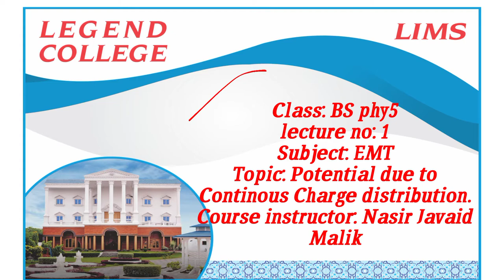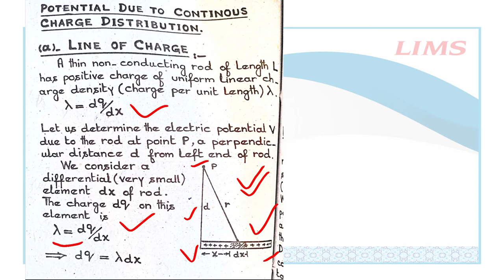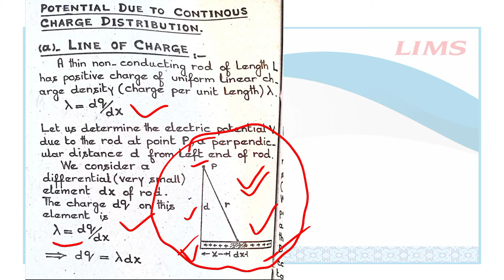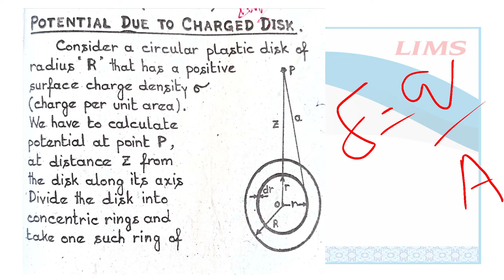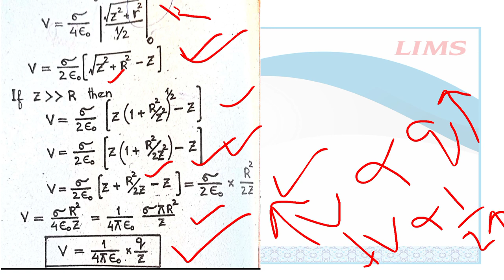Potential due to Continuous Charge Distribution|EMT 1| Lecturer Nasir Javed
In this video, Lecturer Nasir Javed is going to teach "Potential due to continuous charge distribution" for the subject of EMT 1. This lecture is uploaded for the BS Physics 3rd Semester. Students of Maths and Chemistry can also get knowledge from this lecture. We hope, that after watching the whole video till the end with full attention, can make you understood the topic.